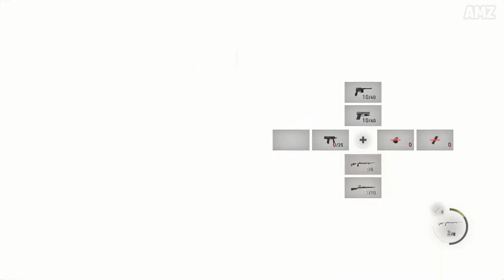Resident Evil 4 Remake - Chief Bitores Mendez Boss Fight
Chief Bitores Mendez Boss Fight in Resident Evil 4 Remake (2023). I Have Also Upload Resident Evil 4 Remake all Boss Fights,Final Boss, Ending,Secret ending,all Cutscenes and post credit Scenes as well.

Six years have passed since the biological disaster in Raccoon City. Agent Leon S. Kennedy, one of the survivors of the incident, has been sent to rescue the president's kidnapped daughter. He tracks her to a secluded European village, where there is something terribly wrong with the locals. And the curtain rises on this story of daring rescue and grueling horror where life and death, terror and catharsis intersect.Resident Evil 4 is a survival horror game developed by Capcom Production Studio 4 and published by Capcom for the GameCube in 2005. Players control special agent Leon S. Kennedy who is on a mission to rescue the US president's daughter, Ashley Graham. The game has been remade for current generation.